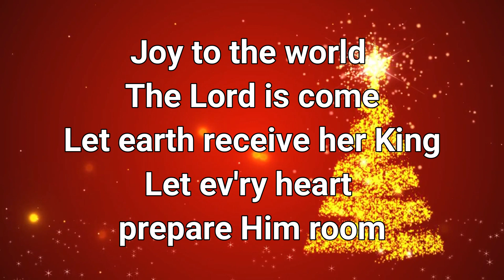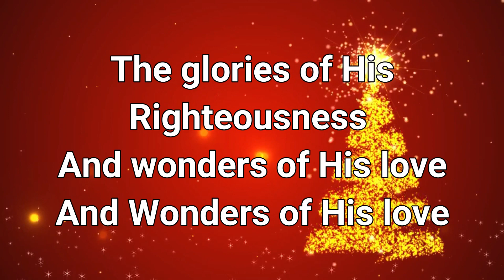Joy To The World | Choir | Piano | Accompaniment | Sing Along